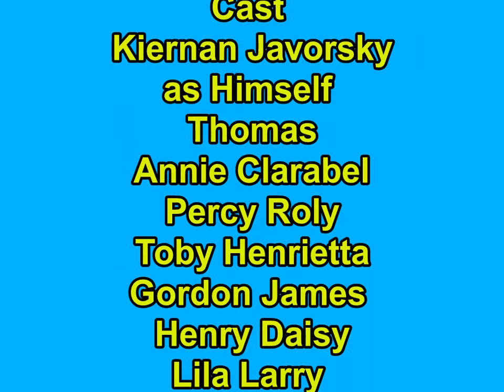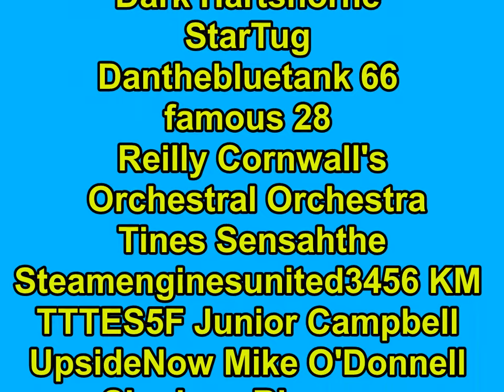Thomas and Friends Sodor Big Crossover Adventures S2 Episode 9 Bulgy's Big Dilemma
Bulgy was telling lies Again and then He had Something Leaking and he made Some Problems